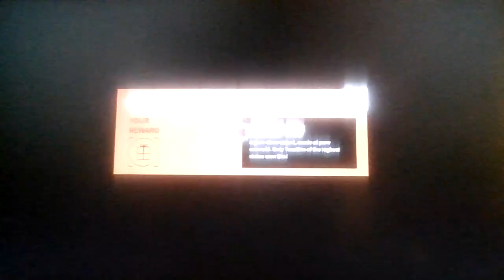Roblox, but you toast your friends!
Basically Segregation in Toast Form...